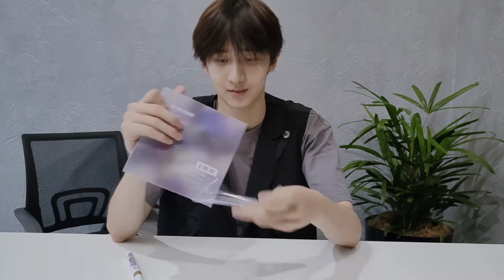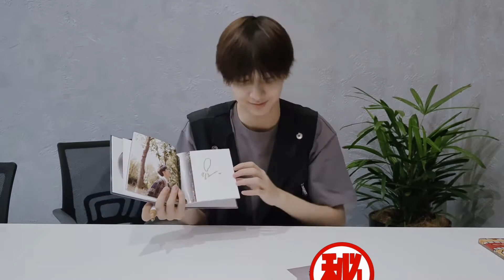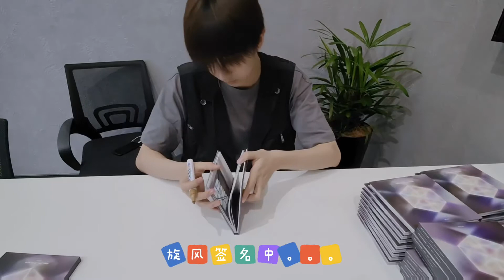赵让的《RANG》专辑拆箱～